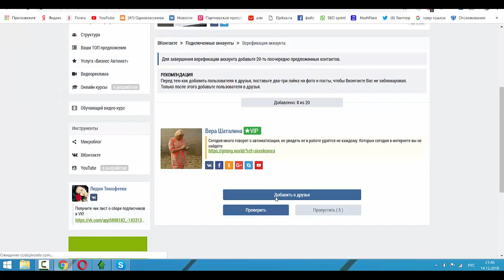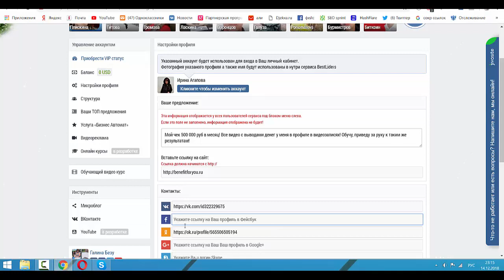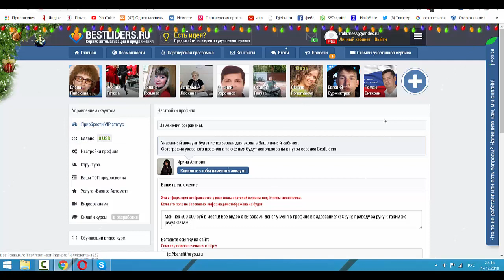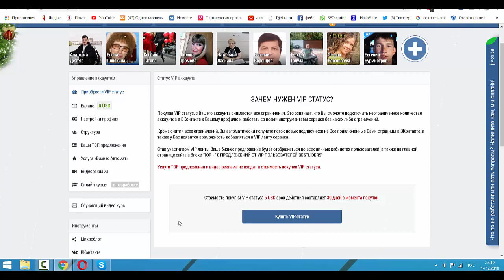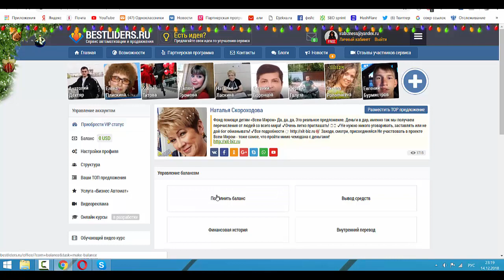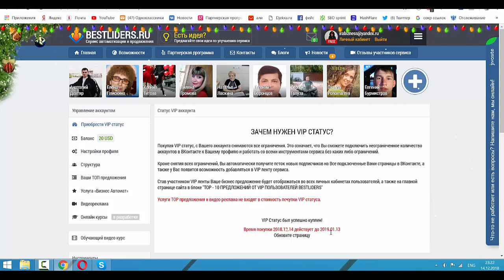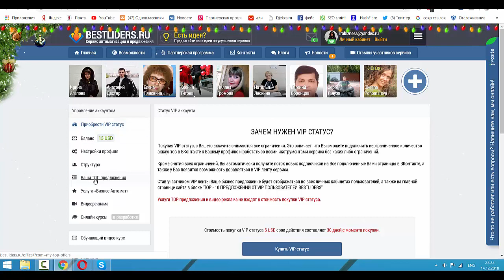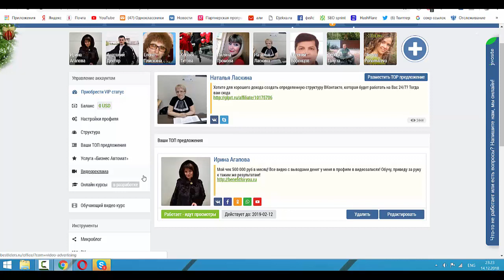Сервис по раскрутке вашего аккаунта VK + инструменты автоматизации